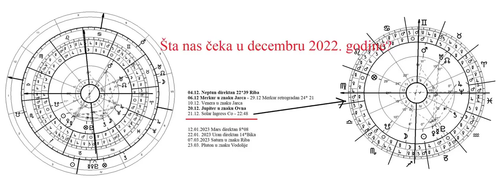Šta nas na ličnom planu čeka do kraja godine? - Jovana Bogoslovov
Jovana LG Bogoslovov je rodjena u Beogradu 1974.godine. Živi i radi u istom. Od 1993. do 1997. je uredjivala emisiju "Noć sa astrologom" na beogradskim radio stanicama.
Od 1998. do 2008. je predavala astrologiju na beogradskom univerzitetu "Djuro Salaj".
Od 2008. godine do danas predaje u školi "JovanaL".
Autor je pet zbornika radova, piše i objavljuje tekstove za časopise i ima redovne astrološke emisije na Televizijama u regionu.